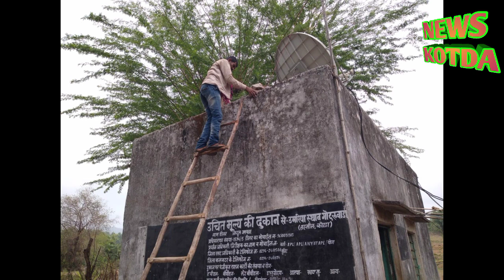कोटडा क्षेत्र के उमरिया नेटवर्क न होने से पेड़ो व पहाड़ो पर चढ़ने को मजबूर ग्रामीण